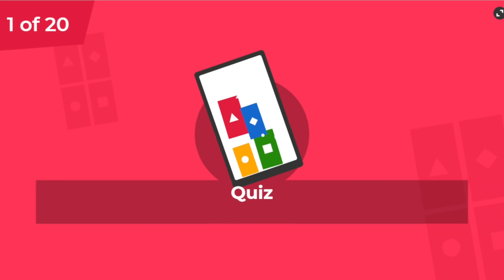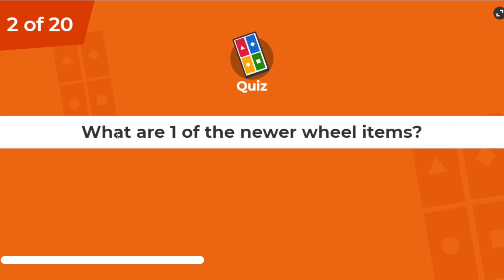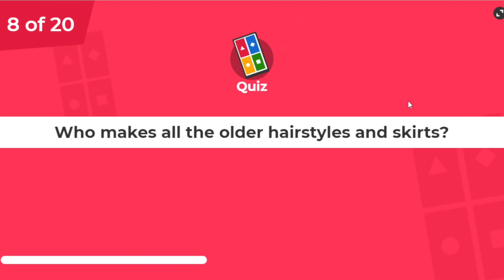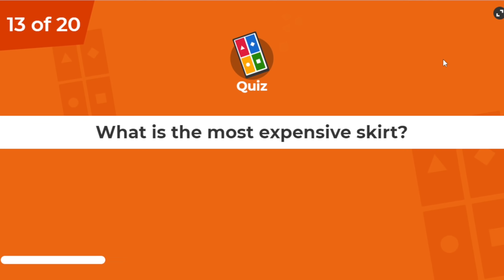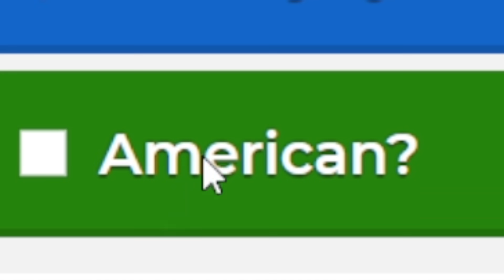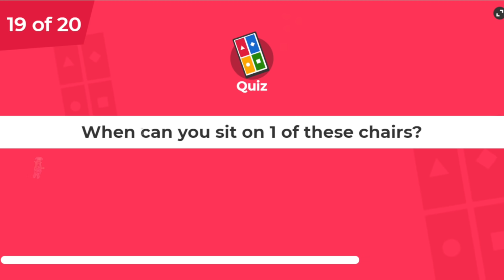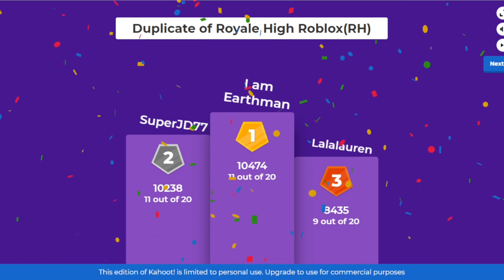TESTING MY FRIENDS WITH A ROYALE HIGH KAHOOT TO SEE WHO IS THE ROYALE HIGH PRO! ROBLOX Challenge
⭐Use Star Code "CMH" when purchasing ROBUX or Premium!
🌈 Hey guys! It's Haley here. Welcome back to another Roblox Royale High video on my channel. In today's video, I am doing a Kahoot Challenge with my friends/family, @SuperJD77, @lalalauren003, and @earthmanx! This challenge is to test the competitors with a Royale High trivia Kahoot to see who the real Royale High pro is! This video was super funny and it was so much fun to film. I hope you guys enjoy this crazy and hilarious video!